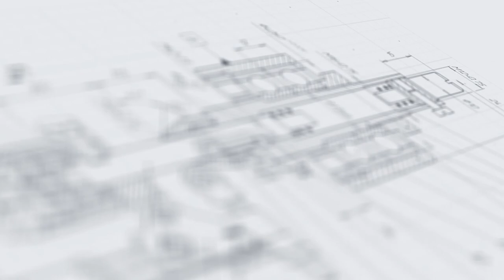Линия розлива и укупорки «МАСТЕР» для сельскохозяйственных ядохимикатов с двумя ориентаторами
В данном видео показана работа линии розлива и укупорки «МАСТЕР» для сельскохозяйственных ядохимикатов с двумя ориентаторами пробок и колпачков.

Описание:

Высокопроизводительная автоматизированная машина розлива и укупорки, выполненная на базе линейной концепции – это современное, надежное и функциональное оснащение для крупных промышленных компаний. Линия выполнена на базе 12-сопельного поршневого дозатора, который выполняет деликатный розлив продукта, демонстрируя стабильность выдаваемой дозы.

Конструкцией линии предусмотрена двухэтапная укупорка – пробками и крышками. Изделия подаются из отдельных виброориентаторов в правильном положении и автоматически устанавливаются на тару. Узел розлива оснащен системой отсекателей с датчиками, а модуль укупорки – датчиками наличия тары. Перемещение тары между участками реализуется ленточным транспортером.

С более подробным описанием данного оборудования Вы можете ознакомиться на нашем сайте по ссылке

Характеристики:

Габариты, мм (Д х Ш х В): 5500х1400х2000;
Вес: 600 кг;
Тип дозатора: Поршневой;
Метод укупорки: Закрутка;
Мощность: 1,3 кВт;
Напряжение: 220 В;
Давление воздуха: 0,6-0,8 МПа;
Объем тары: 50/100 мл;
Диаметр колпачков: 22 мм;
Диапазон розлива: 50/100 мл;
Сопла: 12 шт;
Погрешность дозирования: ±3* %;
Укупорка пробки: Забивка;
Средняя продолжительность переналадки автомата: 60 мин;
Тип транспортёра: Ленточный нержавеющей;
Ширина транспортерной ленты: 90 мм;
Рабочая высота стола: 900±50 мм;
Диаметр вращающегося стола: 600 мм;
Скорость вращения стола: 19 об./мин.